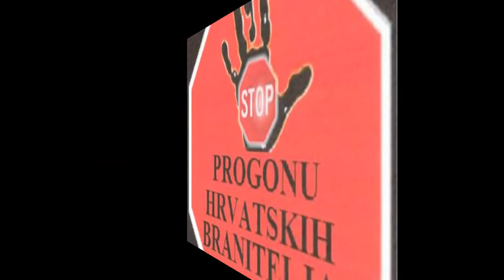Domovinski rat- Vukovar - Siniša Glavašević -